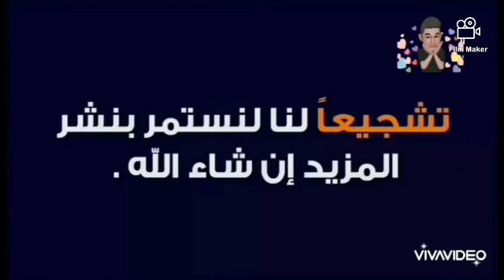ملخص اتليتكو مدريد ولاييزبج دورى ابطال اوروبا 2/1